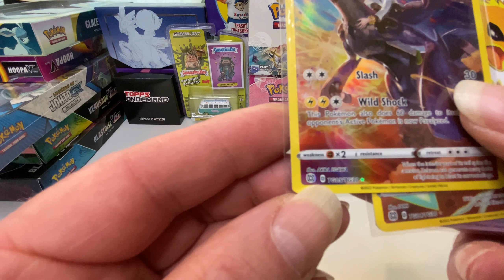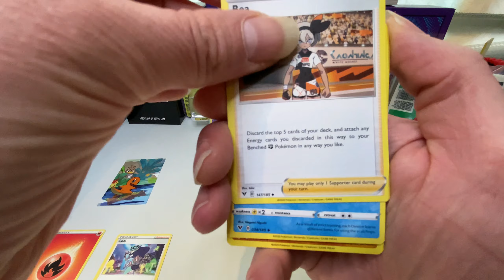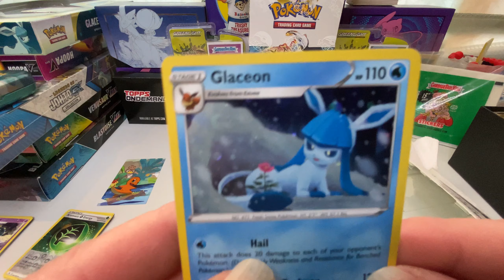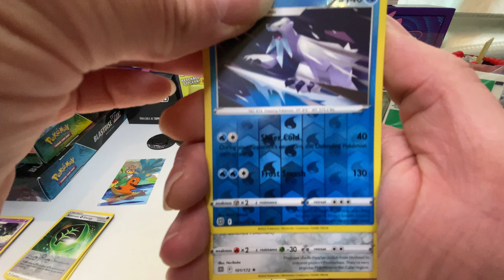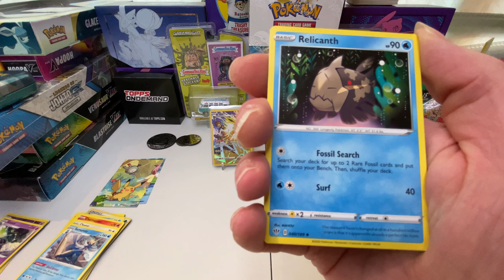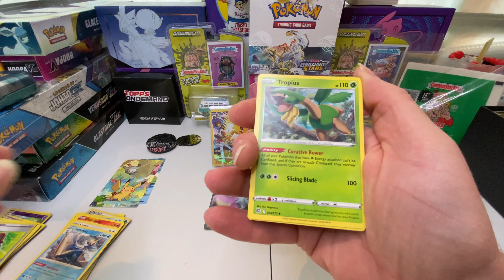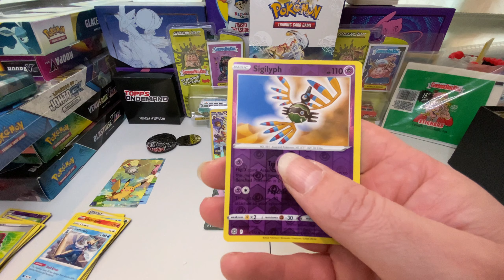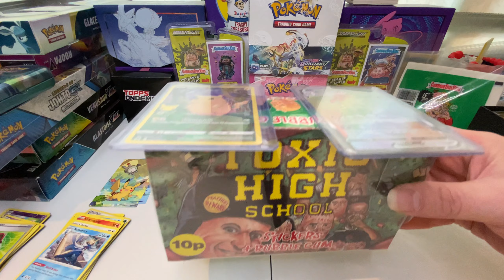Pokemon Brilliant Stars: 3 Pack Blister Set opening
more from pokemon brilliant stars with more hits and some new tins which i thought was celebrations lol